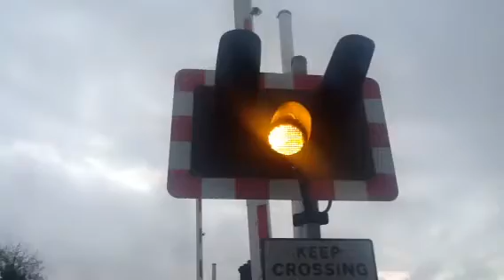Scopwick level crossing (lincs) Thursday 13.11.14